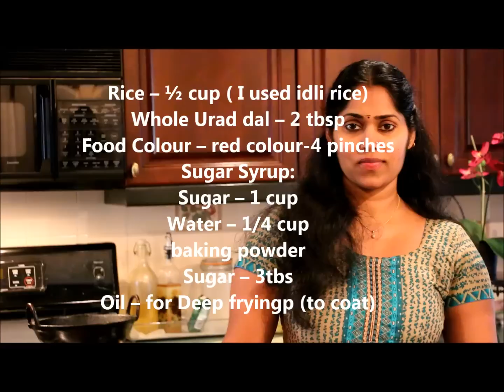How to Make Thaen Mittai/Then Nilavu/ Thaen Unda-Nostalgia & Delicacy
Ingredients:
Raw rice / Idli rice - ½ cup
Whole urad dal - 2 tbsp
Red food color - 3 pinches
Baking powder – 4 pinches

Sugar – 3 tbsp ( for coating )

Steps:
Soak rice and urad dal for 1½ hours.
Grind it to a fine paste.
Add food color to the batter and mix well.
Once food color gets mixed well, add baking powder and mix well.
Set aside.

To prepare sugar syrup, mix ¼ cup water and 1 cup sugar in a pan.
Bring it to boil stirring so that the sugar dissolves.
Then reduce the flame to low and proceed to fry the mittai.

On high flame, gently drop spoonfuls of the batter into the hot oil
Once hot, it will fluff up. Then cook on low flame.
Flip and cook both sides.
Remove and transfer the fried balls into the sugar syrup.
Remove after 10 minutes and roll it in sugar to give a coating.
Enjoy the melt in the mouth, thaen mittai.